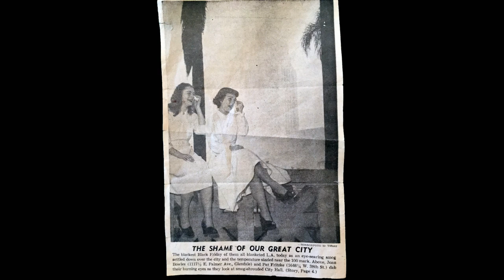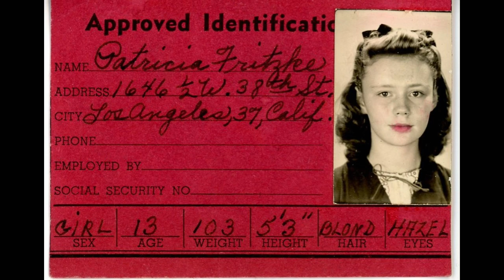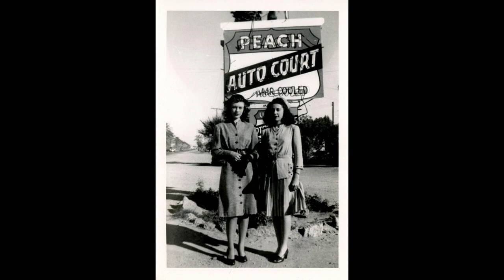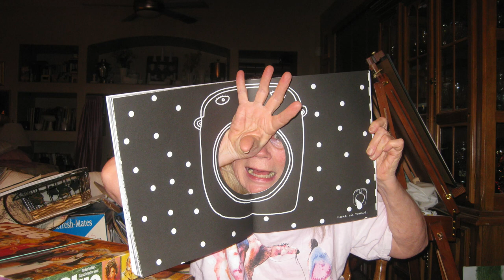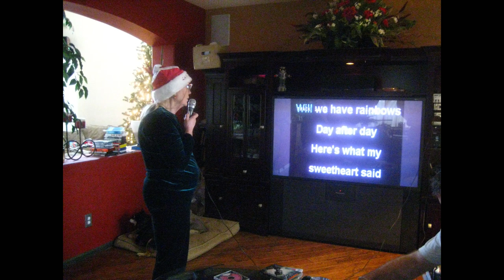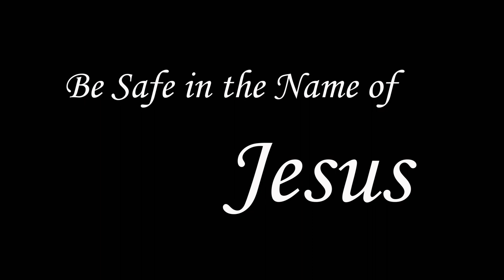Celebration of life - Patricia Claire Fink - Slide Show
This is a 1 hour and 50 minute video picture slide show that I put together for my mom Patricia Claire Fink. Pictures start from Patricia's early childhood. At the beginning of each song there is a new painting that she has done. The first  painting shown was painted back in 1966. The second song "My God and I" is a home recording that I did with my mom. I'm not sure of the exact date but believe it was around 1997.